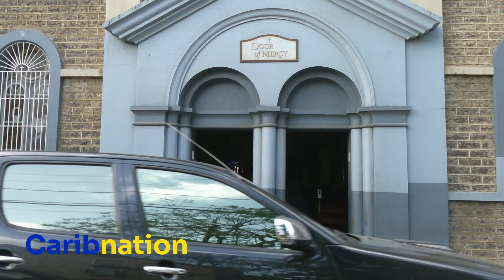Saint Lucia, Castries Town on a Friday morning - Weekend Walking Tour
Join us on a captivating weekend walking tour as we explore the enchanting Castries Town in Saint Lucia on a vibrant Friday morning. Immerse yourself in the laid-back Caribbean atmosphere as we take leisurely strolls through the charming streets, soaking up the essence of this bustling town.

As we embark on this adventure, we'll witness the town come to life, experiencing the unique blend of local culture and island vibes. From the vibrant local market teeming with fresh produce and tantalizing aromas to the lively streets filled with friendly locals going about their day, Castries Town offers a captivating glimpse into the heart and soul of Saint Lucia.
This is Castries St. Lucia on a Friday before Saint Lucia jazz Festival 2024.